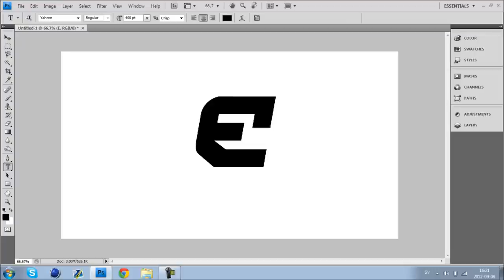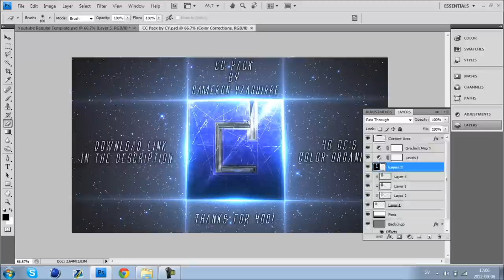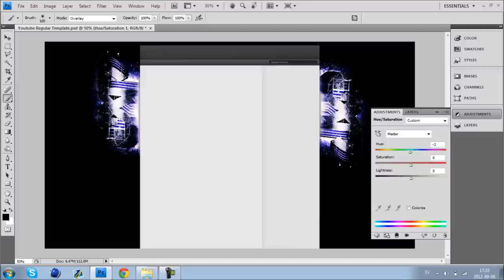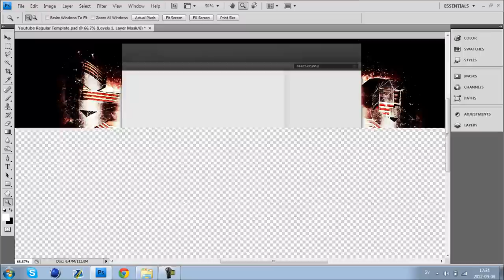Speedart #26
Episode 26 here enjoy and have a good evening :)

Song: Numa Numa